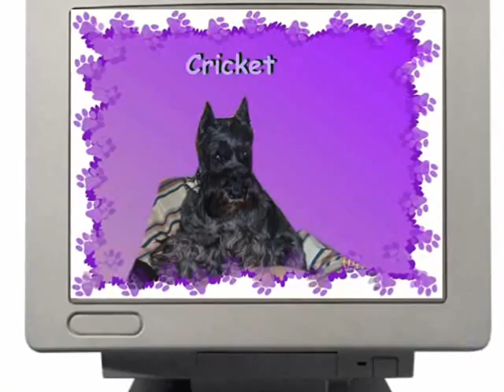Collection of pics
The dogs barking at the beginning are ours. :o)